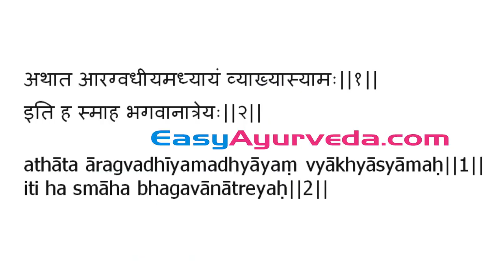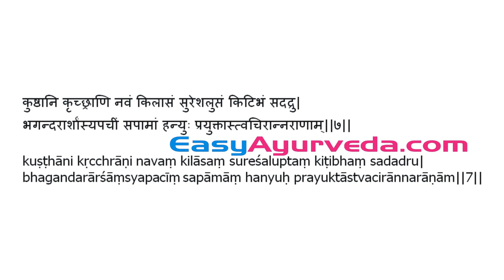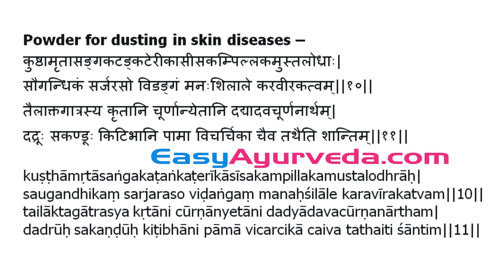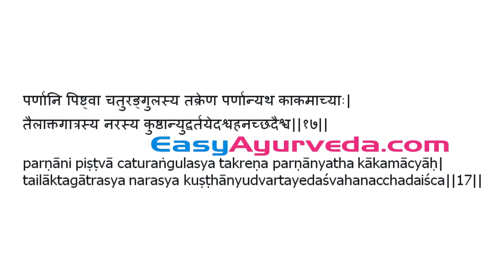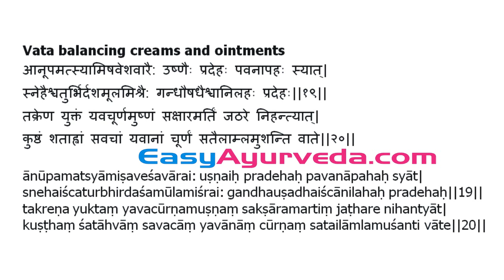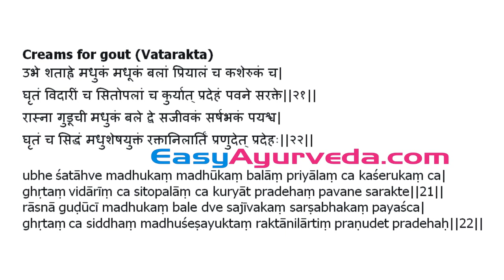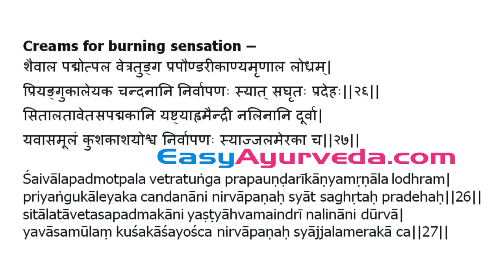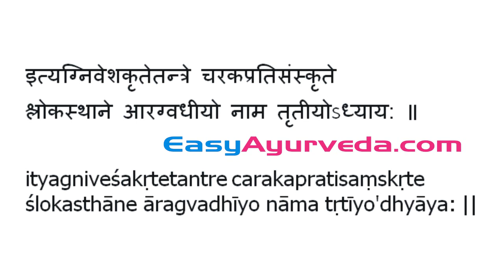Charaka Sutrasthana 3rd Chapter Shloka Recitation Aragvadeeya Adhyaya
Books
Living Easy With Ayurveda